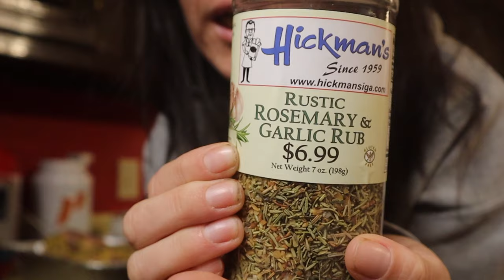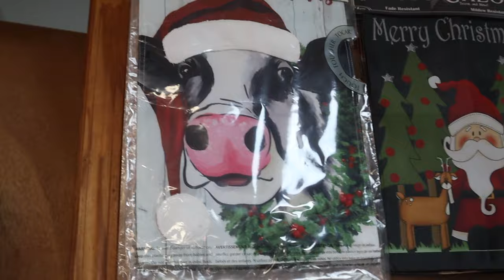It's a BUSY one | holiday shoppin, deliveries & fun?! | Vlogmas Day 3 | A Farm Vlog }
Nothing says christmas more than cooking but ... but what about gift giving & presents?! Tag along for another FUN FILLED FULL Day of vlogmas day 3... where we deliver Farm Fresh Eggs to the Ol Country Store in Farber..

Visit, Ol Country Store       or Spencer Creek Farms for fresh beef!